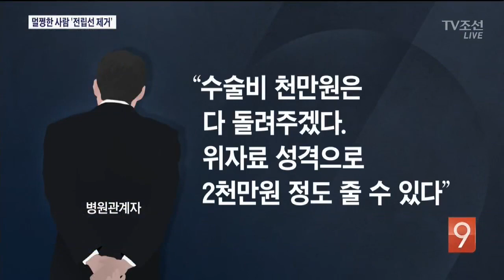멀쩡한 사람, 암판정에 전립선 제거까지…'못 믿을 대학병원'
한 대학병원에서 60대 남성이, 암 판정을 받고, 전립선 제거 수술을 받았습니다. 그런데 알고보니 암은 커녕, 멀쩡한 사람이었습니다. 검사 기록이 뒤바뀐 것도 모르고 암 진단에 수술까지 한 겁니다.